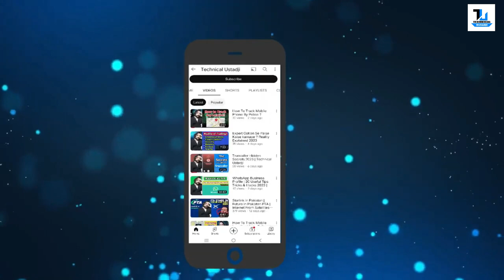YouTube 5 New Feaatures Launched | YouTube New Update 2024 | Shorts Viral 100%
About this Video- Dosto Aaj Ki Is Video Me Maine Aapko YouTube Ke 5 New Updates Ke Bare me Bataya Hai Ummeed Hai Aapko Ye Video Bahut Hi Jyada Pasand Aayegi Thank You So Much.